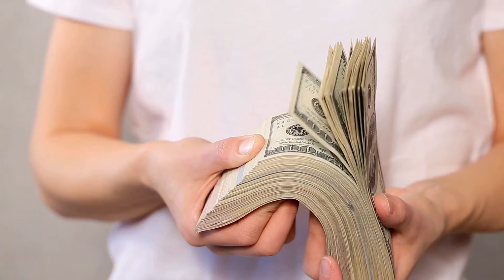Daily Appreciation Challenge: Day 64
Welcome to God Candy’s Daily Appreciation Challenge! I’ve been writing daily appreciations in my journal for quite some time now and thought I’d share them with my amazing God Candy community.

I am bringing them to you here pretty much as I had written them (with a few minor exceptions for the sake of clarity). These appreciation sessions are short and I’ll upload them consecutively so you’ll have a new one every day to inspire and uplift you. I’ll string them up in a dedicated playlist, too.

Let’s see how far we get and what kind of positive results we get out of listening to them and impressing our subconscious with good vibes.

I take this opportunity to thank you all for being a part of this divine community.

The full transcripts of the God Candy daily appreciation challenge are also published on my blog - check it out

This is the transcript for this daily affirmation:

Thank you for leading me to the right opportunities. Thank you for doing it so naturally.

Thank you for making faith a natural part of my life.

Thank you for making me wise enough and confident enough to take these opportunities on. Thank you for your kindness and generosity. Thank you for your kindness and compassion.

Thank you for financial independence. Thank you for the steady state of mind. Thank you for the time. Thank you for the generous, steady income.

Thank you for believing in me so deeply. Thank you for keeping me out of trouble. Thank you for placing me on the right track. Thank you for your faith in me. Thank you for making me.

Thank you for making me see the light. Thank you for making me happy. I am happy.

My faith is happy.

You can get the appreciations in Day 1 through Day 52 in my self-published book, "Sparkles of Gratitude" in paperback or on your Kindle

Hello friend,

Yaron